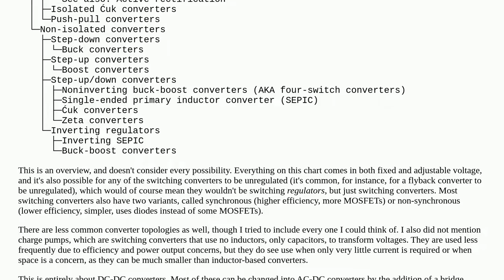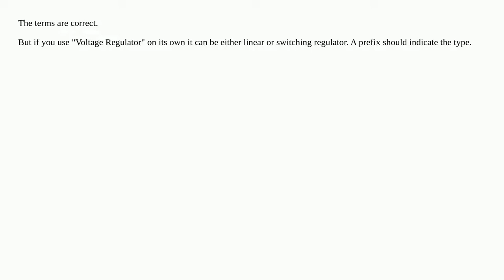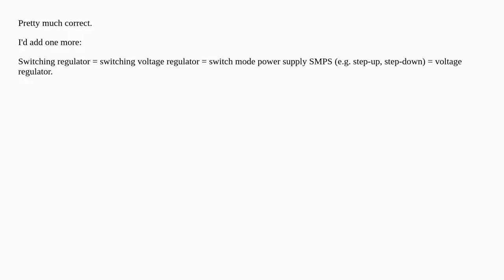Linear regulator and switching regulator terminology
A special thanks goes out to the community